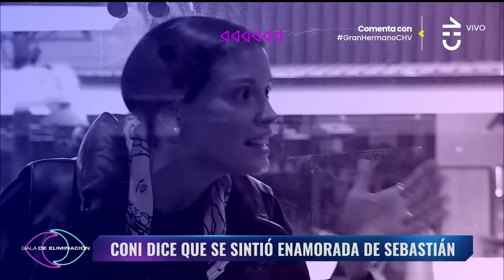VISITÓ LA CASA🤩 Julio César conversó con los semifinalistas - Gran Hermano Chile | TEMP 01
El animador de Gran Hermano Chile visitó a los jugadores de cara a la final del espacio que se desarrollará el 3 de diciembre.

Allí, JC hizo que los participantes hablaran de sus sentimientos y las experiencias que han vivido en casi seis meses de encierro.